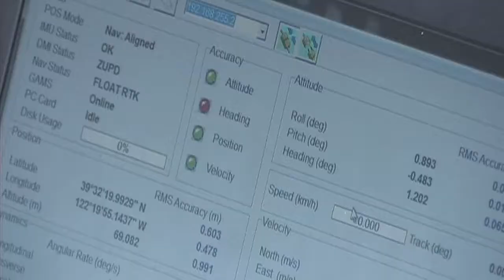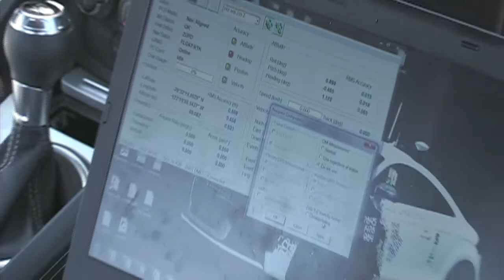Self-driving Audi TTS from Stanford University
Chris Gerdes, associate professor of mechanical engineering at Stanford University and director of the center for autonomous research at Stanford (CARS), describes testing of driverless Audi TTS at Thunderhill Raceway Park west of Willows on Thursday, June 28, 2012. The autonomous car made its way around the 15-turn, 3-mile track with a top speed of 120 miles per hour. Thursday's testing also included having David Vodden, president and CEO of Thunderhill, drive the racetrack while monitoring his brain waves. The research team will later analyze the data, comparing how a human reacts to driving the course versus the driverless robotic version.

and originally published by The Intermountain News under the title "Stanford autonomous cars"